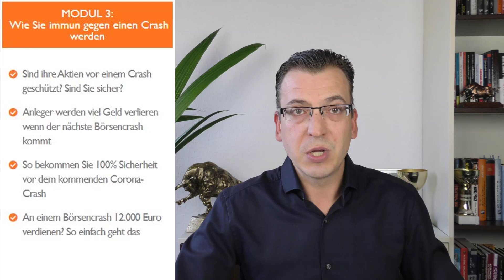GIBT ES EINE STRATEGIE FÜR HOHE BÖRSENRENDITEN? DIE SCHOCKIERENDE ANTWORT.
Neues Online Seminar zeigt: monatliche Mieteinnahmen auf Aktien - ohne hohe Risiken und mit einem Minimum an Zeit. Wenn du 10 Minuten pro Woche hast, kannst du an der Börse mit diesem System sicher und einfach zweistellige Renditen bekommen!

An insgesamt 5 Abenden werde ich Schritt für Schritt offenlegen, wie Stillhalter an der Börse entweder gewinnen – oder nicht verlieren. Denn es gibt eine Börsenstrategie, mit der Du nicht an der Preisbewegung Geld verdienst - sondern am Ticken der Uhr!

Banker und Politiker behaupten, der Nullzins sei alternativlos. In dieser Online Seminarreihe zeige ich, wie kluge Investoren an der Börse monatlich 3-5% Rendite machen – ohne hohe Risiken und mit einem Minimum an Zeit!
Das ist die Strategie von Warren Buffett, Andre Kostolany und anderen Top-Investoren. Und ich zeige Dir die komplette Strategie - live an Deinem Computer und 100% Gratis!